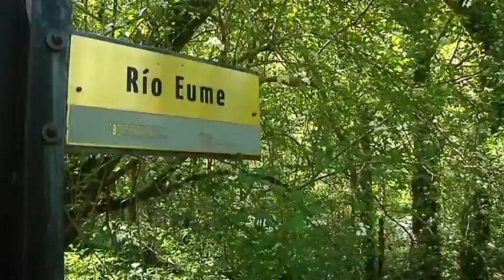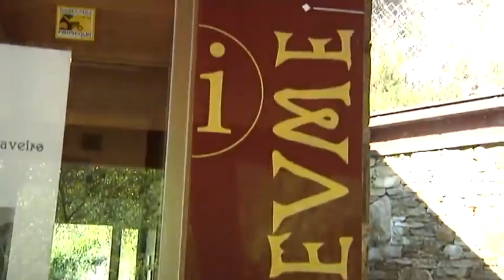Radiografía de las Fragas do Eume dos años después del fuego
Son parque natural desde hace casi 17 años. Hace algo más de dos temimos perderlas por culpa del fuego. Hablamos de las fragas do Eume. Los días festivos y el buen tiempo han animado a muchos a visitarlas y disfrutar de este espacio protegido. O no tan protegido. Los ecologistas denuncian la dejadez de la Xunta para hacer cumplir las normativas medioambientales